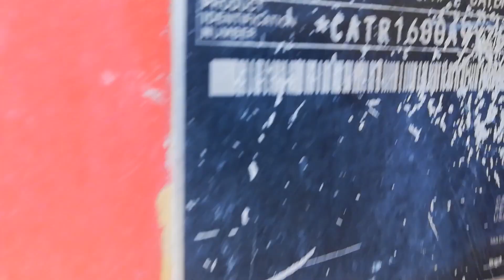MR 1163 CAT R1600G LHD